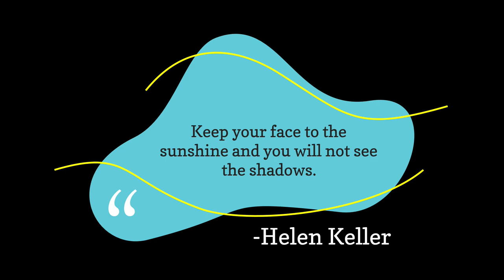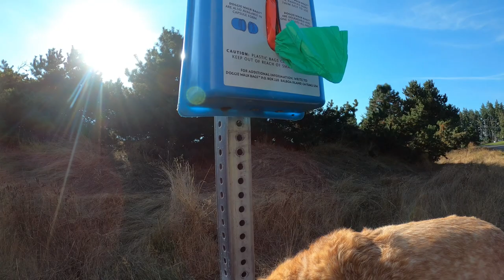The Beauty of the Pacific Northwest - "A Sunny Autumn Day on Chambers Bay"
On a sunny October day in the Pacific Northwest's State of Washington, at Chambers Bay in the Puget Sound, we take our daily walk on one of our favorite scenic routes. Join us on this perfect Autumn day as we walk the loop trail!

Sit back and chill, relax to some soothing music and enjoy the beautiful scenery of the Pacific Northwest as I take you along on a virtual tour / dog walk/ nature walk.

THANK YOU SO MUCH FOR JOINING ME ON MY WALK TODAY!!

We hope you will be able to join us in the future!
Thanks again,
Ruby